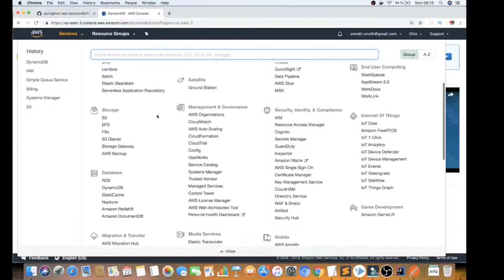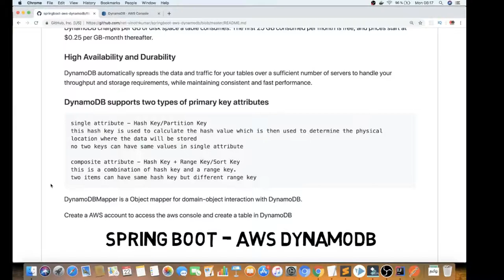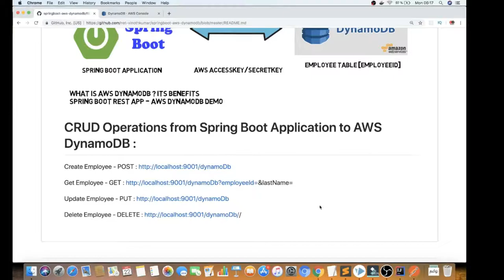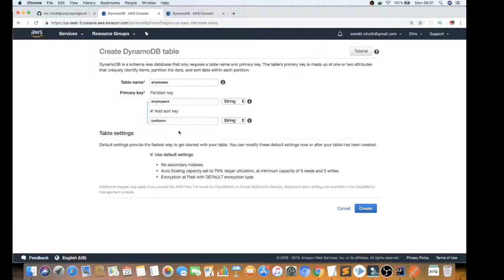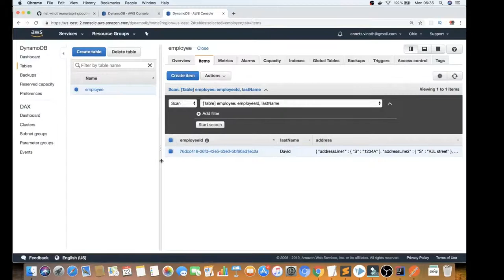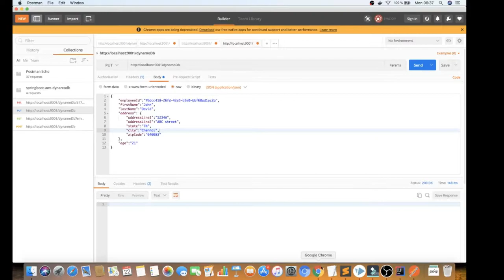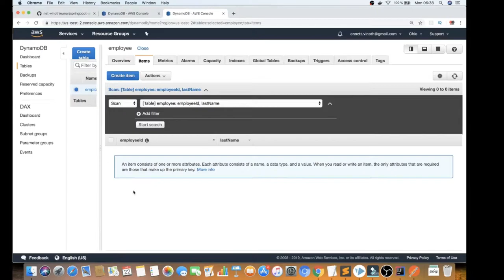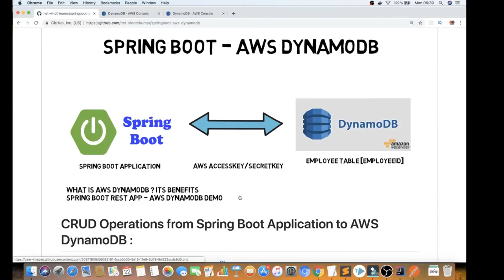SPRING BOOT AWS DYNAMODB TAMIL | What is AWS DynamoDB | Explain AWS DynamoDB | InterviewDOT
to get notifications. TAMIL SPRING BOOT AWS DYNAMODB

Amazon DynamoDB is a key-value and document database that delivers single-digit millisecond performance for any amount of data. It is a fully managed, multiregional, multimaster-enabled, persistent database of integrated security, backup and recovery, and in-memory caching for Internet-scale applications. DynamoDB can handle more than 10 trillion requests per day and support spikes of more than 20 million requests per second.

Many of the world's fastest-growing companies, such as Lyft, Airbnb, and Redfin, as well as companies such as Samsung, Toyota, and Capital One rely on the scalability and power of DynamoDB to support their mission-critical workloads.

Hundreds of thousands of AWS customers have chosen DynamoDB as the key-value and document database for mobile, web, gaming, ad-tech, IoT, and other applications that require low-latency data access on any scale. Create a new spreadsheet for your application and let DynamoDB do the rest.

Scalable performance
DynamoDB supports some of the world's largest applications by providing consistent, single-digit response times in milliseconds on any scale. You can develop applications with almost unlimited throughput and memory. DynamoDB's global tables replicate your data across multiple AWS regions to give you fast, local access to the data for your globally distributed applications. For applications that require even faster access with a latency of microseconds, DynamoDB Accelerator (DAX) provides a fully managed in-memory cache.

No servers to manage
DynamoDB is serverless so you do not have to deploy, patches or patch servers, or install, maintain, or operate any software. DynamoDB automatically scales tables up and down according to capacity and maintains performance. Because availability and fault tolerance are integrated into the solution, you do not need to consider these features when choosing the architecture of your applications. DynamoDB provides both provisioned and on-demand capacity modes, so you can optimize costs by specifying capacity per workload or by paying only for the resources you consume.

Enterprise Ready
DynamoDB supports ACID transactions so you can build mission-critical applications on a large scale. By default, DynamoDB encrypts all data and provides detailed identity and access control for all your tables. You can instantly make full backups of hundreds of terabytes of data without sacrificing performance for your spreadsheets and restore them at any point in the last 35 days without downtime. DynamoDB is also complemented by a service level agreement for secure availability.

Amazon DynamoDB - Prices
DynamoDB calculates costs for reading, writing, and saving data in your DynamoDB tables and for any optional features you enable. DynamoDB offers two capacity modes with specific billing options for performing reads and writes to your spreadsheets: on-demand and provisioned. Click the links below to learn more about the billing options for the two capacity modes.

Other examples :
Instead of spring java we could also use nodejs to connect to aws dynamodb.